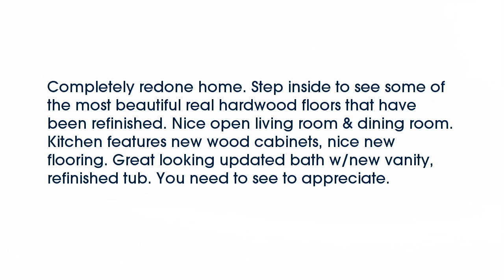Real estate for sale in West Memphis Arkansas - MLS# 31237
1010  Lehr Street
West Memphis Arkansas 72301
MLS# 31237

Completely redone home. Step inside to see some of the most beautiful real hardwood floors that have been refinished. Nice open living room & dining room. Kitchen features new wood cabinets nice new flooring. Great looking updated bath w/new vanity refinished tub. You need to see to appreciate.